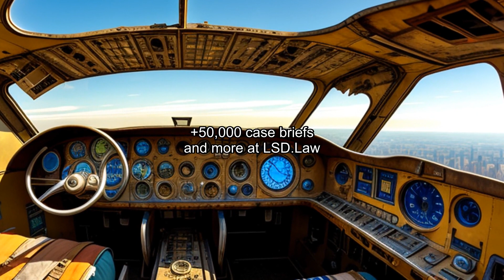Fashion Originators' Guild of America, Inc. v. Federal Trade Commission (1941) Overview | LSData Cas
The Fashion Originators' Guild of America (FOGA) has been accused of engaging in unfair trade practices by boycotting and refusing to sell to retailers who sell garments copied from their "original creations." FOGA has coerced around 12,000 retailers to sign agreements to "cooperate" with their boycott program through threats of not selling to non-cooperators. The Circuit Court of Appeals has upheld a Federal Trade Commission (FTC) decree that ordered FOGA to stop these practices that were found to be "unfair methods of competition" and could lead to a monopoly. FOGA is a powerful combination of 176 manufacturers of women's garments who sold over 38% of all women's garments wholesaling at $6.75 and up, and over 60% of those at $10.75 and above in the United States in 1936.

Fashion Originators' Guild of America, Inc. v. Federal Trade Commission (1941)
312 U.S. 457, 85 L. Ed. 949, 61 S. Ct. 703, SCDB 1940-139, 1941 U.S. LEXIS 1318